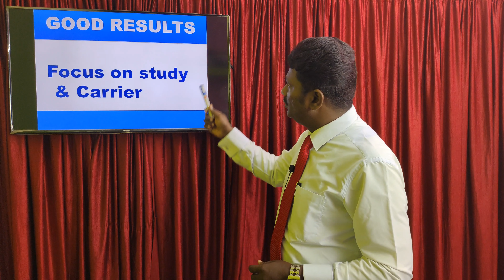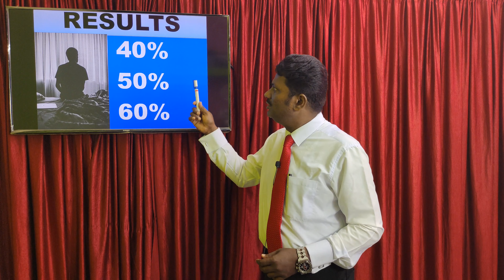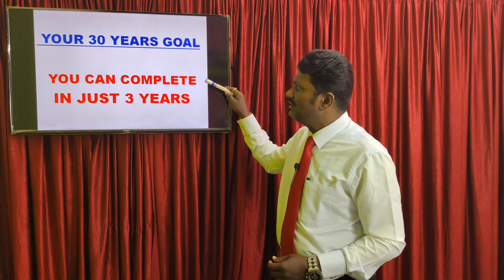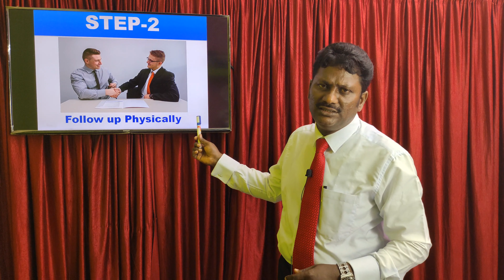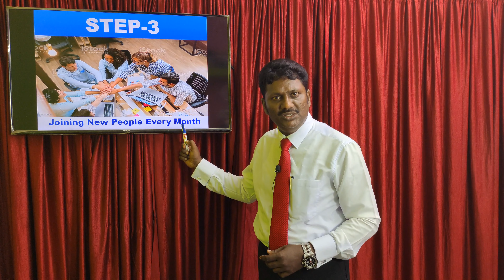Why People Fail In Life | By Sai Prashant Rout